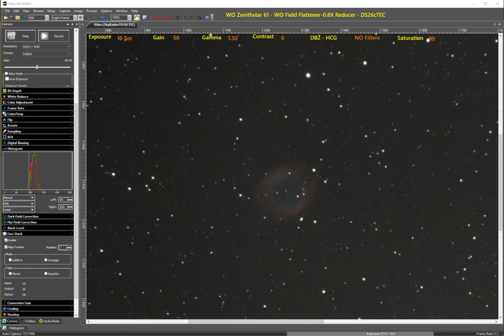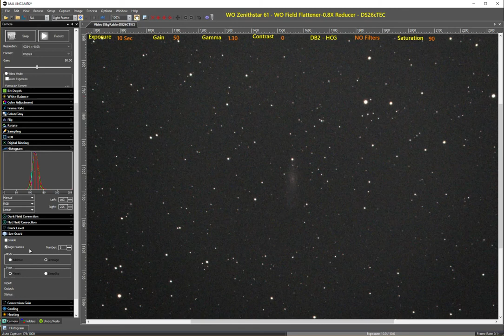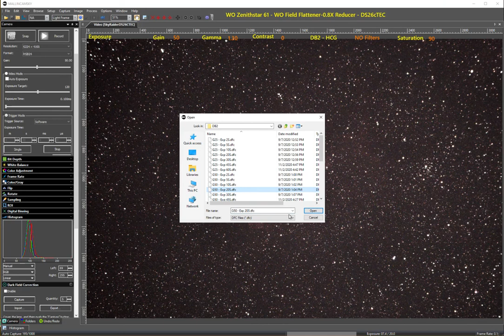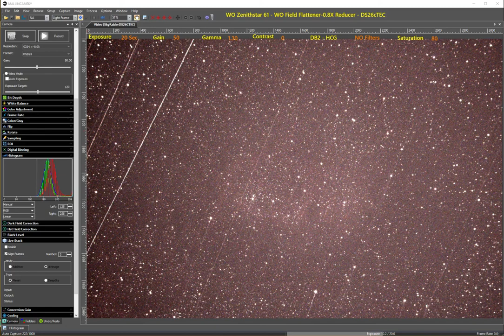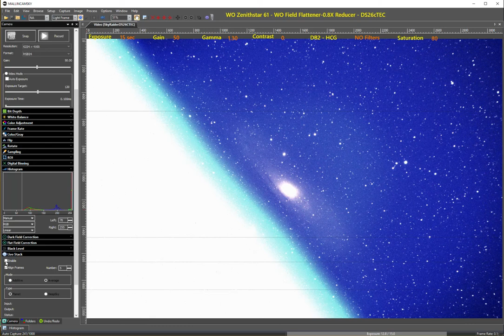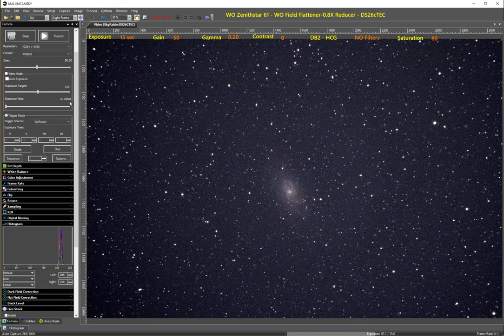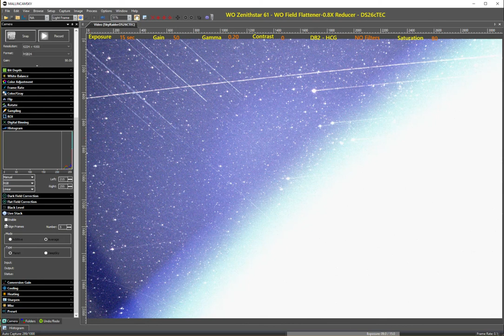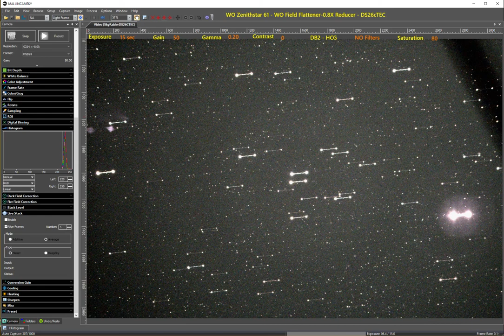LiveSkies.Org Broadcast - 2020 11 12 - Part 2 of 3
I was using the William Optics Zenithstar 61mm Telescope with the William Optics Field Flattener-0.8X Focal Reducer to get a wider field of view.  I was using the MallinCam DS26cTEC camera and no filters.  The achieved FOV was 5.6 degrees, and the new WO FF-FR did eliminate about 95% of the coma.